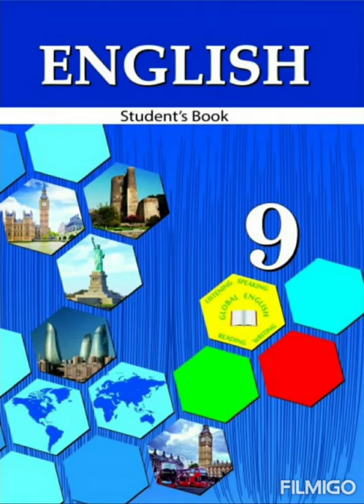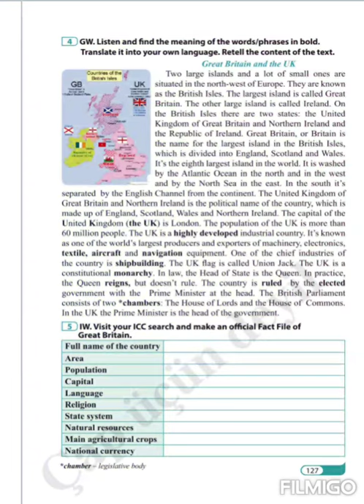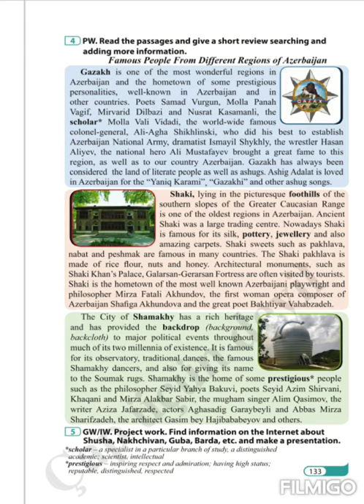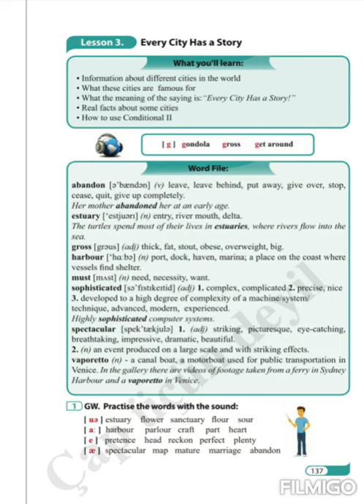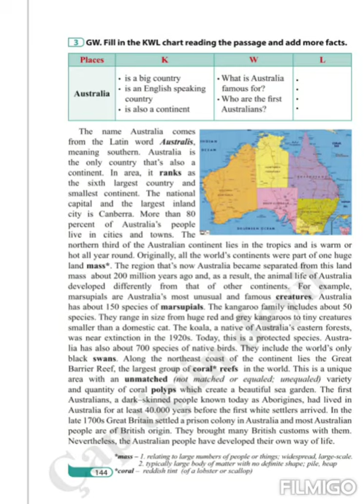English 9 - Unit 6 - Lesson 1,2,3,4